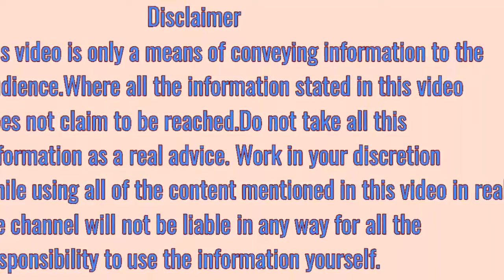कमर दर्द का इलाज